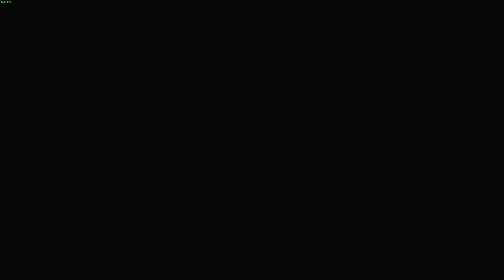Daily Beating Dante #148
Devil May Cry 5 Vergil DLC
Mod list
Dante All Black Outfit
PoC Hell Samurai Vergil (Peak of Combat Vergil costume)
Let Have Some Have Fun!